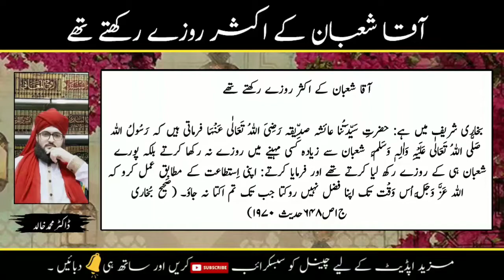Aaqa Shaban k aqsar rozy rakhty thy | آقا شعبان المعظم کے اکثر روزے رکھتے تھے | Dr Khalid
آقا شعبان کے اکثر روزے رکھتے تھے

بخاری شریف میں ہے: حضرتِ سَیِّدَتُنا عائشہ صِدِّیقہ رَضِیَ اللہُ تَعَالٰی عَنْہَا فرماتی ہیں کہ رَسُولُ اللہ صَلَّی اللہُ تَعَالٰی عَلَیْہِ وَاٰلِہٖ وَسَلَّمَ  شعبان سے زیادہ کسی مہینے میں روزے نہ رکھا کرتے بلکہ پورے شعبان ہی کے روزے رکھ لیا کرتے تھے اور فرمایا کرتے:  اپنی اِستطاعت کے مطابق عمل کرو کہ اللہ عَزَّ وَجَلَّ اُس وَقْت تک اپنا فضل نہیں روکتا جب تک تم اکتا نہ جاؤ۔    (صَحیح بُخاری ج۱ص۶۴۸حدیث ۱۹۷۰)